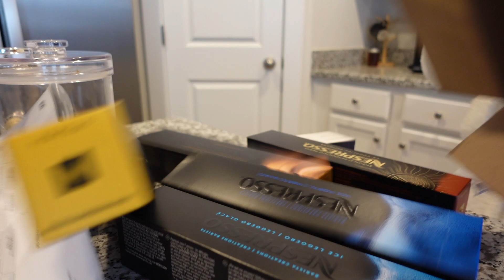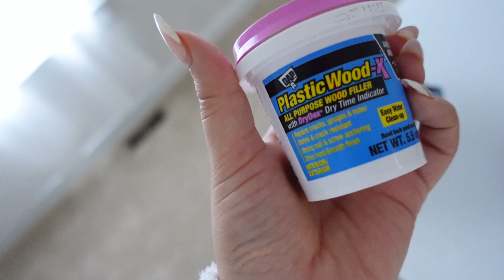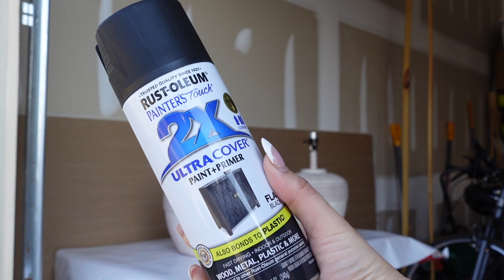VLOG: IT'S FINALLY HERE!! + DIY BATON WALL & BEDROOM MAKEOVER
Hi Beauties! I am back with another vlog, sharing with you all a recent DIY project we did here in our bedroom. I hope you enjoy! ✨